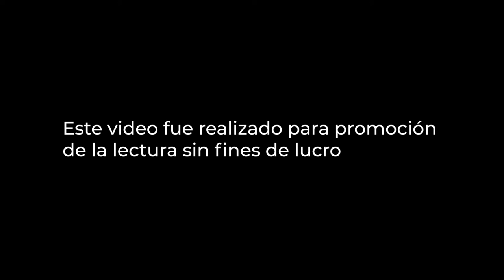Mito: Peleo, Tetis y Aquiles - MNCM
¿Conoces el mito griego de la nereida Tetis y Peleo, padres de Aquiles? Gabriela Ladrón de Guevara nos lo cuenta, en la versión de Publio Ovidio Nasón.